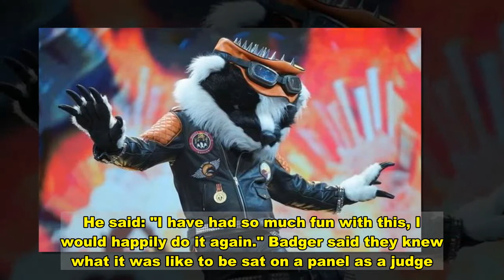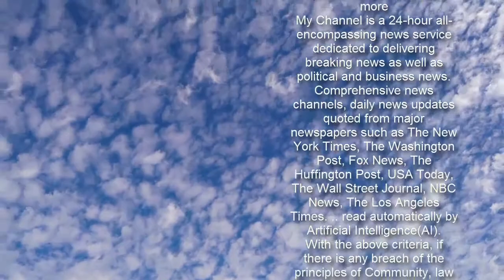The Masked Singer Badger: Who was Badger?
The Masked Singer: Robin teases viewers with identity clues Sign up for FREE now for the biggest moments from morning TV  SUBSCRIBE  Invalid email When you subscribe we will use the information you provide to send you these newsletters. Sometimes they'll include recommendations for other related newsletters or services we offer. Our Privacy Notice explains more about how we use your data, and your rights. You can unsubscribe at any time. The Masked Singer final on ITV saw Sausage, Robin and Badger battle it out for the top spot. The winner had big shoes to fill, taking the crown from season one champion - Nicola Roberts. The second-place star has been revealed and here's all you need to know about Badger's identity.Who was Badger on The Masked Singer? The moment fans have all been waiting for has finally arrived as the fan-favourite quirky characters were unmasked. Viewers had been continuously scratching their heads working out who was behind Sausage, Badger and Robin. Badger was the hardest contestant to guess, with many believing it was singer Ne-Yo. The most popular guess for Sausage was Joss Stone, with many guessing Robin was Aston Merrygold. Sadly it was Badger who just missed out on the top spot and they were unmasked.       Badger turned out to be Ne-Yo and the panel loved the result. He said: "I have had so much fun with this, I would happily do it again." Badger said they knew what it was like to be sat on a panel as a judge. The panel thought their accent was fake, saying they believed Badger was American. They performed Believer by Imagine Dragons and Nicola Roberts said she was left with goosebumps. The latest guesses were Adam Lavine, Ne-Yo, Anderson Paak, Pharrell Williams.     Badger was a fan-favourite from the beginning as fans were left perplexed following their performances. Their second performance was to Wrecking Ball, their favourite song from the series. They said they felt blessed to have made it this far and the panel said they had so much confidence. Rita had said: "None of it adds up, not one bit" and they were all left stumped. Davina McCall said he had played the game "so well". She stuck with Pharrell Williams as her guess. Mo Gilligan said he was a favourite to watch while Rita Ora said she felt "so silly" giving all the guesses under the sun. Roberts was still convinced it was Ne-Yo, meanwhile Jonathan Ross said Robin Thicke.        Ahead of the season finale host Joel Dommett suggested fans were in for a huge shock. On Instagram, he said: "The Masked Singer final is TONIGHT! Let me say this... One of the singers is someone not many people have been saying... your minds are gonna [blow]." One fan responded: "I'm so excited!! But also kinda sad that it's the final. I've loved this series from start to finish and you've been a fantastic presenter Joel!!" This season saw Mo Gilligan replace Ken Jeong on the panel and he has really embraced his new role. He shared a photo of himself in a "James Bond" style suit on In